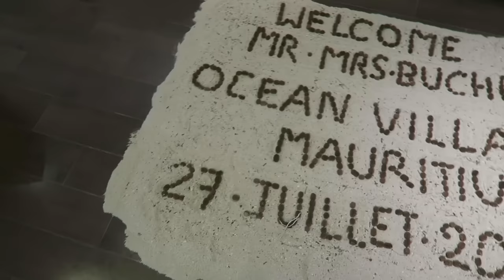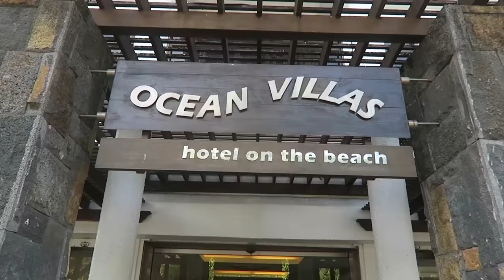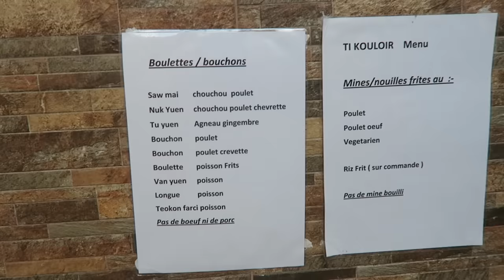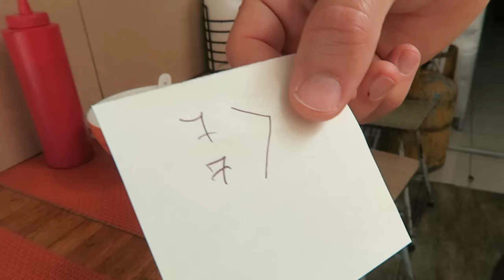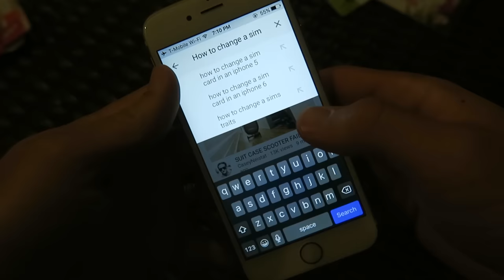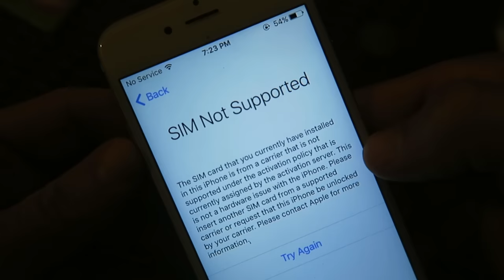DELICIOUS MAURITIUS // street food heaven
LET’S CONNECT!